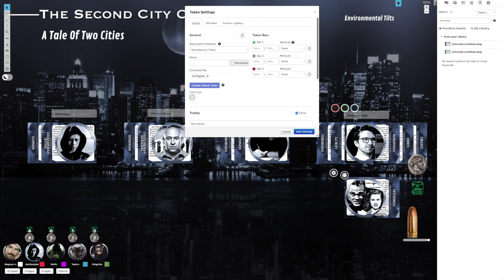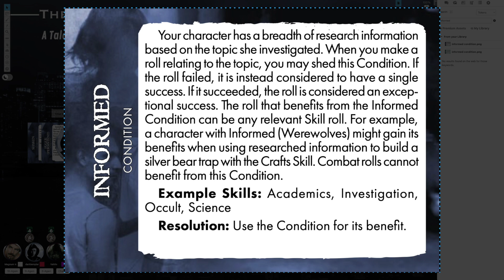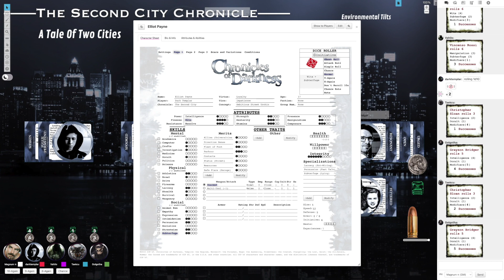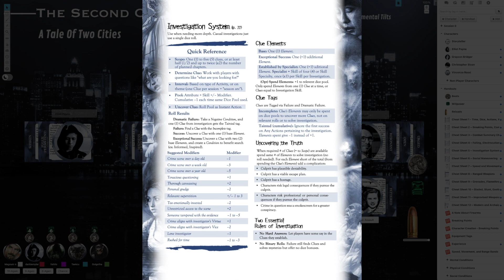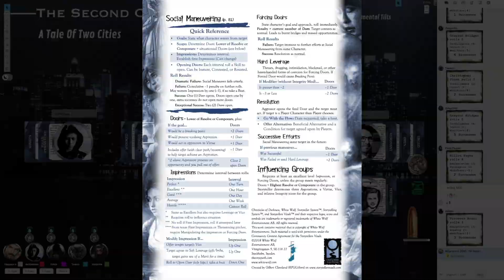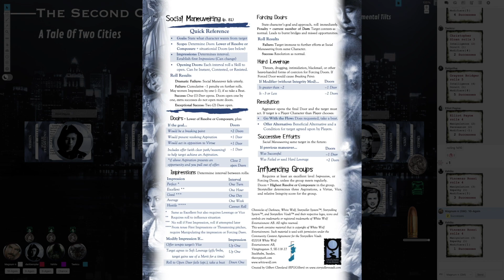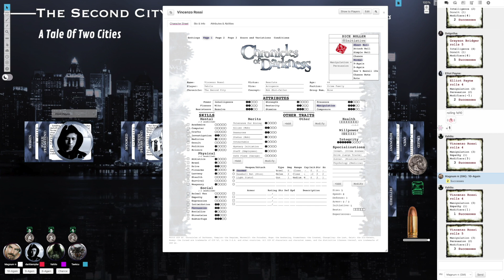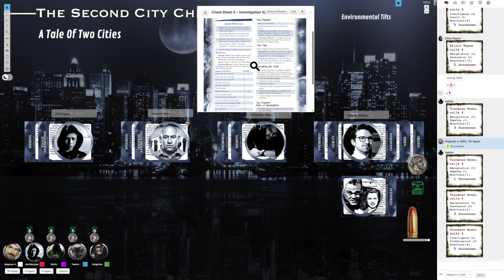A Tale Of Two Cities – Chapter 2 – Part II – A Chronicles of Darkness Actual Play Storytelling RPG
As Chapter 2 closes, Christopher and Grayson head back to the library to do the sort of research they do best. What they uncover has gives great insight, but doesn't prepare them for what they discover about the Tome. Meanwhile, Vinnie and Elliot learn what Karen was doing at the mall and have clues that will certainly help them learn about her mysterious disappearance.

Opening theme "Metallic Cry" by Holle Mangler